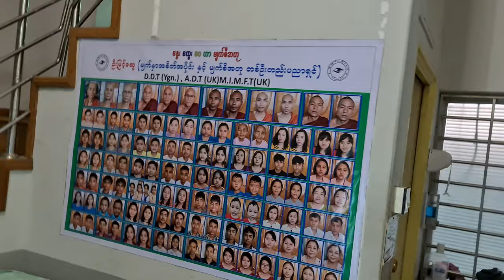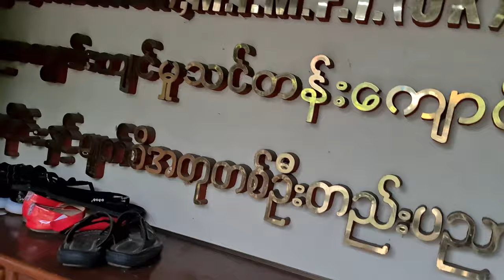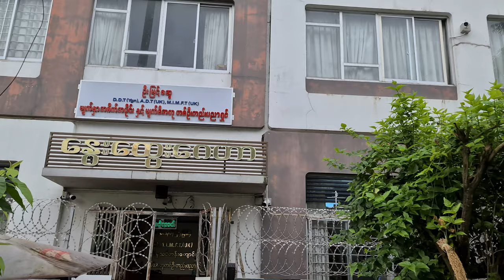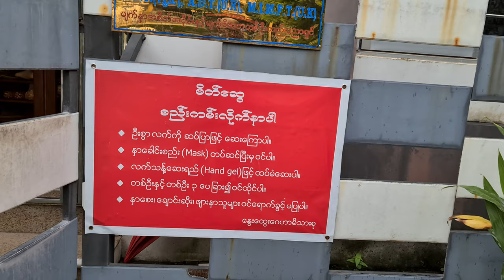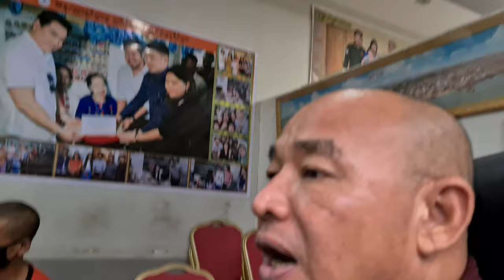About the warm lives of warm homes(Part 6) နွေးထွေးဂေဟာ ကြောင့် နွေးထွေးသွားသည့် ဘဝများ(အပိုင်း၆)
About the warm lives of warm homes(Part 6)
နွေးထွေးဂေဟာ ကြောင့် နွေးထွေးသွားသည့် ဘဝများ(အပိုင်း၆)

  Min Zaw Htwe (Moe Kaung), a member of the 740th Branch of the Buddha Gon Yi Mogok Welfare Center
  He arrived at the Warm Home's artificial eye repair center to donate a prosthetic eye replacement to one of his damaged eyes.  Although Wai Yan Aye did not work part-time, he was very happy to see that he was sincerely working hard to provide explanations, medical treatment and treatment with the help of his volunteers.
  We will continue to present the 7 parts of the documentary with the advice of the Buddha Gon Yee Sayadaw.

  # A warm home for the visually impaired
  In Myanmar, Myint Swe, the only artificial eye specialist in Myanmar, has been providing artificial eyes to patients who have lost one of their eyes without the need for surgery.  At present, U Myint Swe's artificial eye transplant is being passed on by his son Wai Yan Aye.

Wai Yan Aye said the implantation procedure took about five days and was painless during the replacement procedure.
  May all wishes for good health and happiness.

(အပိုင်း၁ မှ-၆ထိ)တင်ပြီးသော်လည်းနောက်တစ်ခေါက် အပြီးသပ် တပ်ဆင်လှုဒါန်းခြင်းကို ဒုတိယပိုင်း အနေနှင့်မထားပဲဆက်လက် ၍ စုပေါင်း( အပိုင်း၉) ခုကိုဆက်ပေါင်းကာ ( အပိုင်း ၇)မှ စ၍ အပိုင်း( ၁၆ ပိုင်း) ဆက်ကာ ပြန်လည်တင်ပြ လိုက်ပါသည် ။

ဗုဒ္ဓဂုဏ်ရည်သာသနာစောင့်ရှောက်ရေးအဖွဲ့ ဗုဒ္ဓဂုဏ်ရည်မိုးကုတ်ရိပ်သာအဖွဲခွဲ (၇၄၀) ၏ ကပ္ပိယတစ်ဦး ဖြစ်သူ ကိုမင်းဇော်ထွေး( မိုးညို) ၏ ပျက်စီးခဲ့သော မျက်လုံးတစ်ဖက်အား အတုအစားထိုး လှုဒါန်းရန် နွေးထွေးဂေဟာ မျက်စိအတုတတ်ဆင်ရေးစင်တာ သို့ ရောက်ရှိခဲ့ပါသည် ။ ဆရာကိုဝေယံအေးက စေတနာဖြူစွာ စေတနာထား ကူညီစောင့်ရှောက်သောအားဖြင့် တာဝန်ကြေစွာ စေတနာထားကာ ရှင်းပြကုသတပ်ဆင်ရေးပေးကာ နှင့် တဆက်တည်း သူတော်ကောင်းနှလုံးသားဖြင့် ရိုးသားစွာ ကျိုးစားနေတာကိုတွေ့မြင်လုပ်ဆောင်နေ၍ လွန်စွာဝမ်း သာလှသဖြင့် မှတ်တမ်းတင် ကုသိလ်ယူဖြစ်ခဲ့ပါသည် ။
ဗုဒ္ဓဂုဏ်ရည်ဆရာတော်မှ အကြံပေး ဆွေးနွေး တင်ပြ လောကအလှဆင် နေကြသူများဖြင့် မှတ်တမ်းတင်ခြင်း (အပိုင်း၇) ပိုင်း ကို ဆက်လက်တင်ပြပေးပါမည် ။

မျက်စိအမြင်အာရုံတစ်ဖက် ဆုံးရှုံးသွားသူတို့အတွက် နွေးထွေးဂေဟာ
မြန်မာနိုင်ငံမှာ မျက်စိအတုတစ်ဦးတည်းပညာရှင် ဦးမြင့်ဆွေရဲ့ နွေးထွေးဂေဟာက မျက်စိအမြင်အာရုံတစ်ဖက်ဆုံးရှုံးသွားသူတွေကို ခွဲစိတ်စရာမလိုဘဲ မျက်စိအစစ်နဲ့ တူတဲ့ မျက်စိအတု တပ်ဆင်ပေးနေတယ်လို့ သိရပါတယ်။မျက်စိအတုဖြစ်တဲ့အတွက် မြင်နိုင်စွမ်းမရှိပေမယ့် ကြည့်ကောင်းအောင် ဆောင်ရွက်ပေးတဲ့ ဒီလုပ်ငန်းကို ဆရာဦးမြင့်ဆွေက ၁၉၇၇ ခုနှစ်ကစပြီး ဆောင်ရွက်ပေးခဲ့ရာ နှစ်ပေါင်း ၄၀ ကျော်အတွင်း အနယ်နယ်အရပ်ရပ်က လူနာဦးရေ တစ်သိန်းကျော်ကို အောင်မြင်စွာ တပ်ဆင်ပေးနိုင်ခဲ့ကြောင်း၊ လက်ရှိအချိန်မှာ ဆရာဦးမြင့်ဆွေရဲ့ မျက်စိအတုအစားထိုးထိုးပညာကို သားဖြစ်သူ ကိုဝေယံအေးက လက်ဆင့်ကမ်းလုပ်ဆောင်နေခဲ့တာ ဖြစ်ကြောင်း သိရပါတယ်။

မျက်စိအတုထည့်ပေးတဲ့နည်းပညာအတွက် ကြာချိန် ငါးရက်ခန့်အချိန်ပေးရပြီး အစားထိုးထည့်သွင်းချိန်မှာ နာကျင်မှုမရှိဘူးလို့  ကိုဝေယံအေးက ပြောပါတယ်။နွေးထွေးဂေဟာကို အမှတ် (၄၉-က) မိုးကောင်းလမ်း၊ ရန်ကင်းမြို့နယ်၊ ရန်ကုန်မြို့ ၊ ဖုန်း 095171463၊ နေ့စဉ် မနက် ၉နာရီခွဲမှ နေ့လည် ၁နာရီအထိ  ဖွင့်လှစ်လျက်ရှိကာ မျက်စိအတု တစ်လုံးတပ်ဆင်သူကို အပြီးအစီး ငွေကျပ် ၃သိန်းနဲ့ ဆောင်ရွက်ပေးနေတယ်လို့ သိရပါတယ်။
အားလုံးကျမ်းမာစိတ်ချမ်းသာ လိုရာဆန္ဒပြည့်ပါစေ ။

ဗုဒ္ဓဂုဏ်ရည်သာသနာစောင့်ရှောက်ရေးအဖွဲ